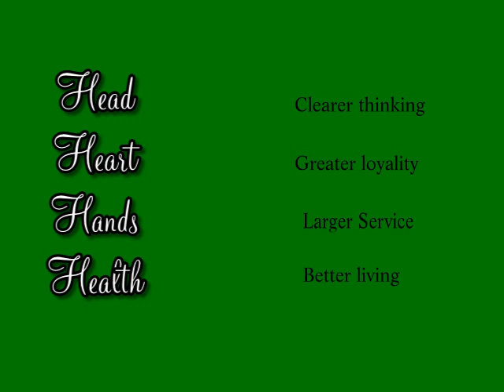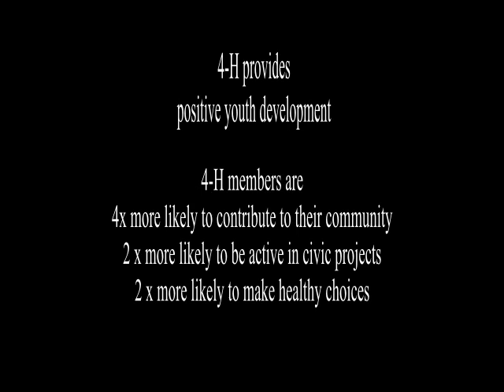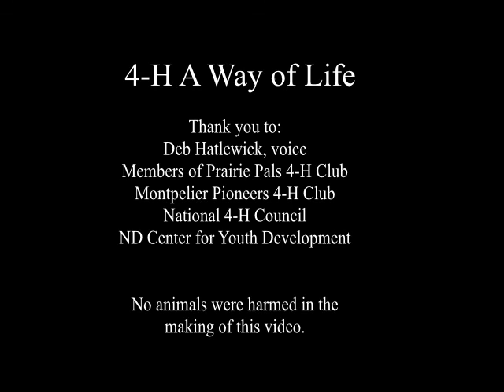4-H Promotional 1st place in the 2014 North Dakota 4-H Film Festival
1st place entry in the 2014 North Dakota 4-H Film Festival for the 4-H Promotional category.
Title of the video is "4-H...A Way of Life" by "Hatlewick Productions" (Sara Hatlewick from Stutsman County)